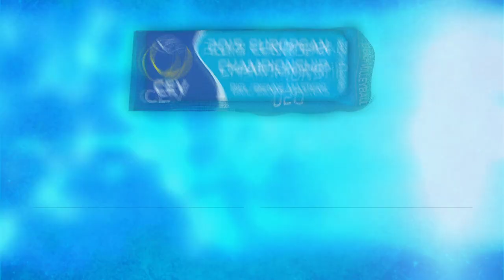'Stars on the Beach ' - Women's final highlights - Biel/Bienne Masters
It was the perfect match to end the tournament for the organisers and the fans at the Biel/Bienne Masters with two Swiss duos vying for gold and with 2014 national champions Nadine Zumkehr/Joana Heidrich eventually having the upper hand over their compatriots Isabelle Forrer/Anouk Vergé-Dépré.

Watch the most exciting moments of a classy final match played on the shores of Lake Biel!